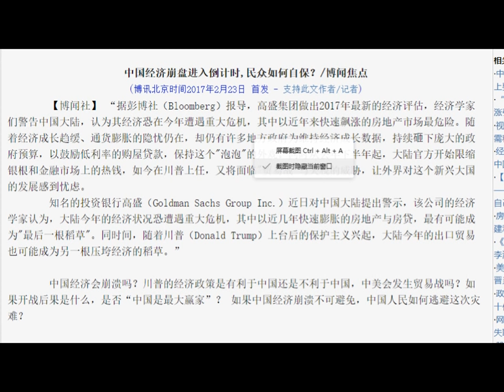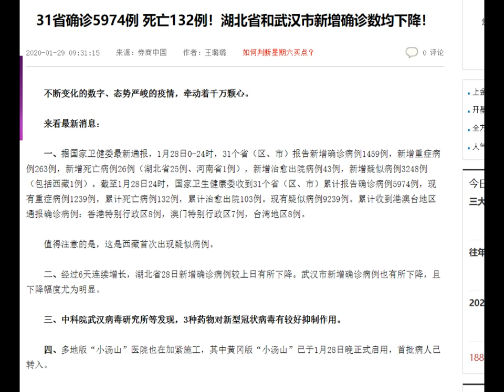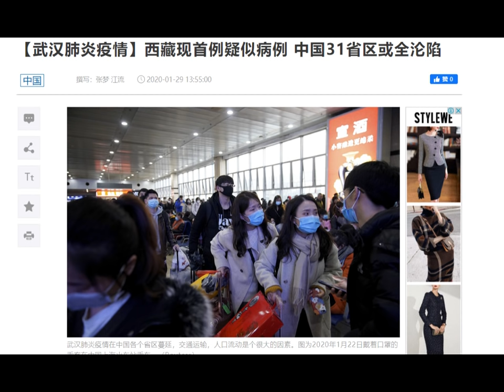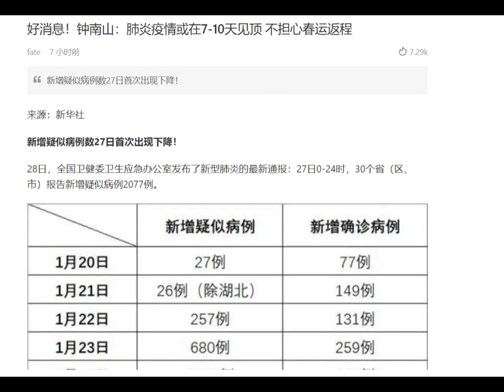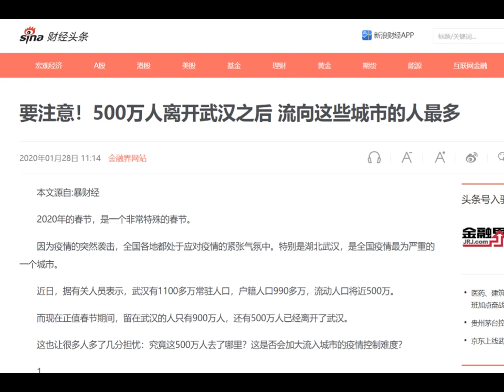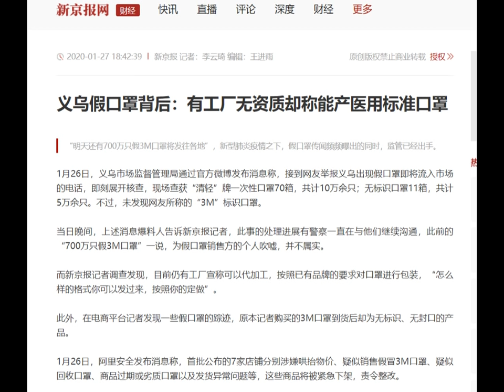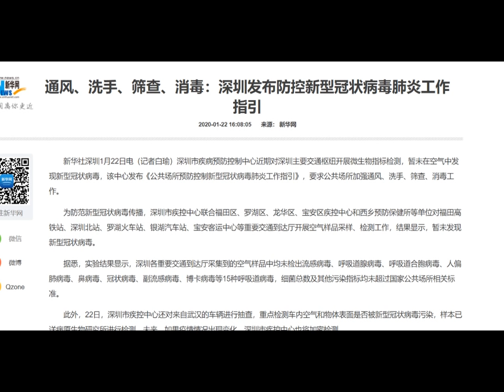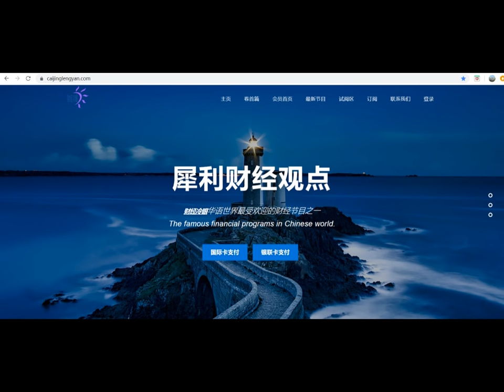财经冷眼：钟南山将被打脸，4月或是肺炎高峰，返城潮让北上广深集中爆发，这些自保法你该用了！（20200129第133期）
钟南山说元宵肺炎见顶一定会被打脸，4月才是爆发高峰，北上广深都无法幸免。经济崩盘和武汉肺炎这种生化危机的模式还不完全一样，今天的节目，我将结合我应对经济危机的模型，来给大家提出一些应对当前武汉肺炎极端模式下的方法，希望对大家有所帮助。